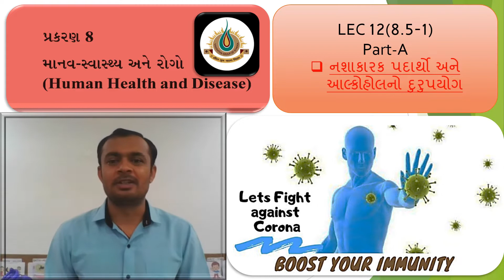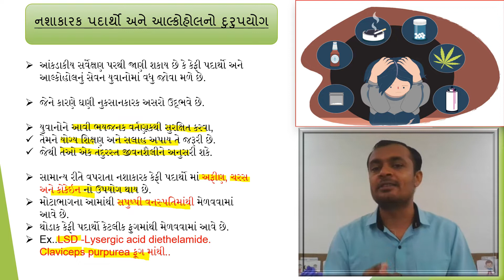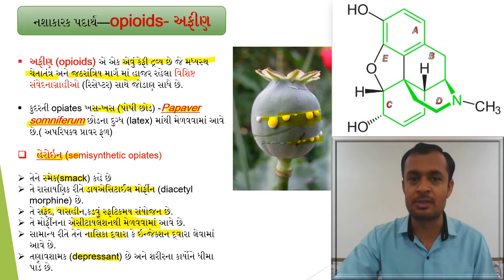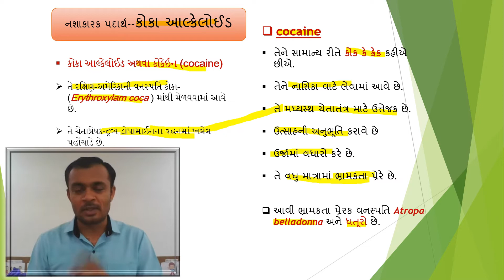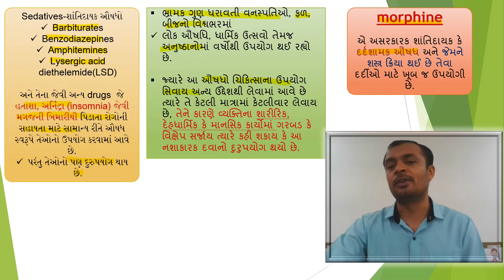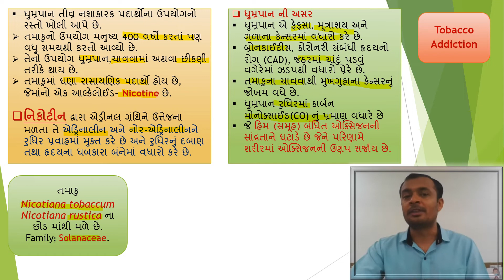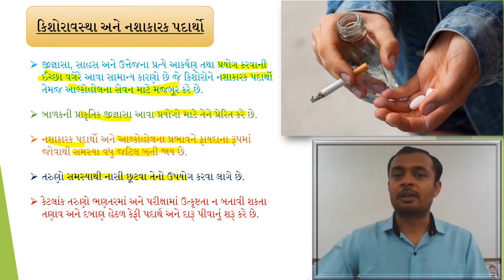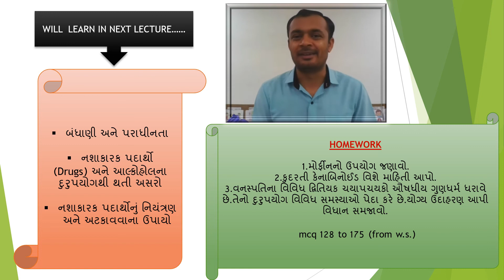BIOLOGY | GUJ MED DAY 12 | TOPIC - HUMAN HEALTH AND DISEASE